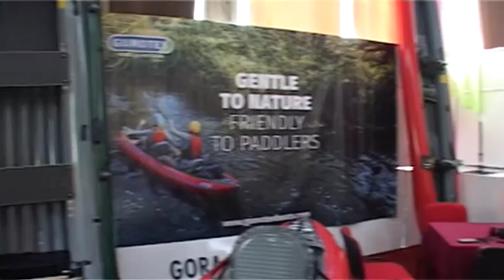Gumotex Beograd • 37. Nautic Show